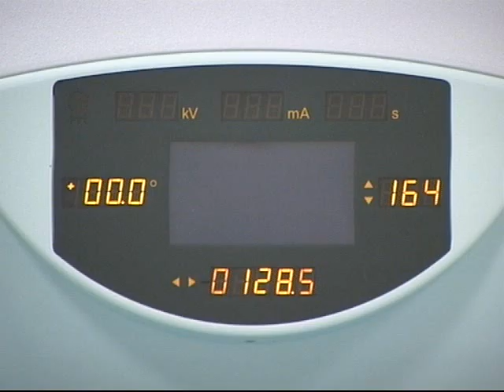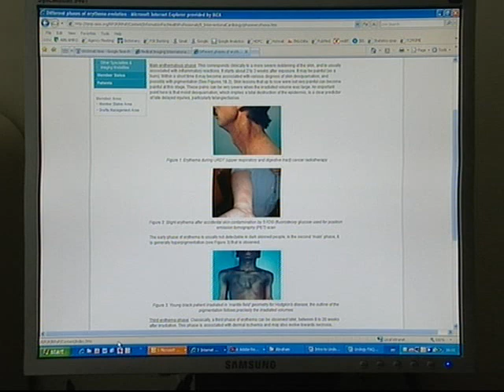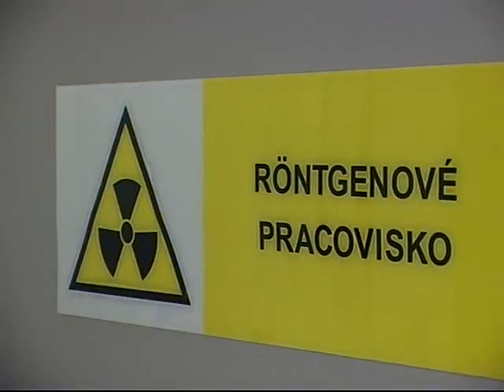IAEA Calls for Enhanced Radiation Protection of Patients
Advances in medical imaging techniques are allowing doctors to detect hidden diseases and make ever more accurate diagnoses. But radiation safety experts at the IAEA say that overuse of high-tech scanning procedures may unnecessarily expose patients to increased radiation levels. Kirstie Hansen reporting.  Petr Pavlicek cameraman / video editor.